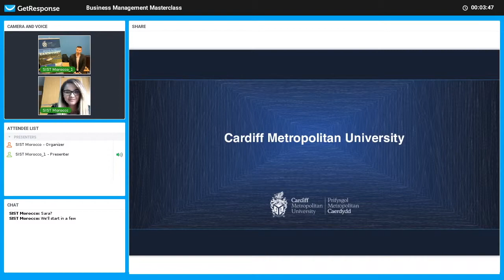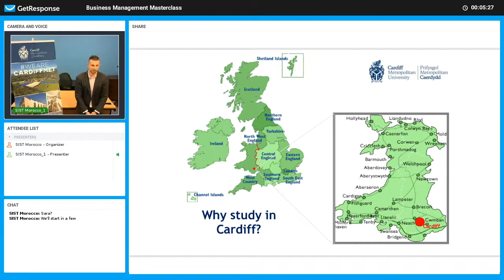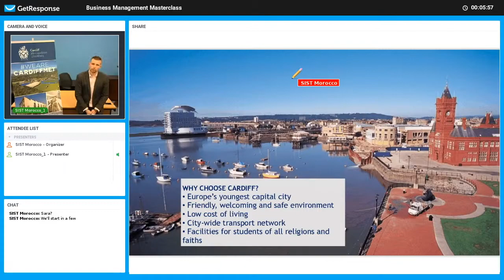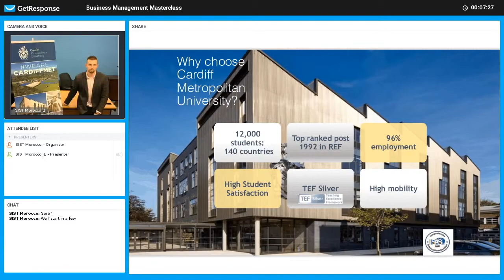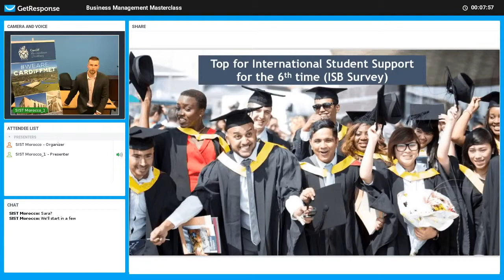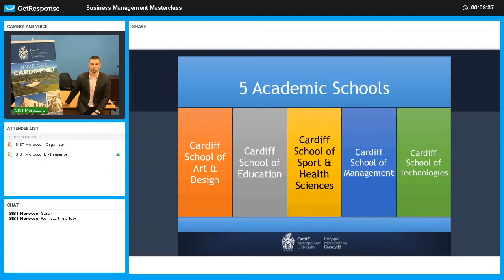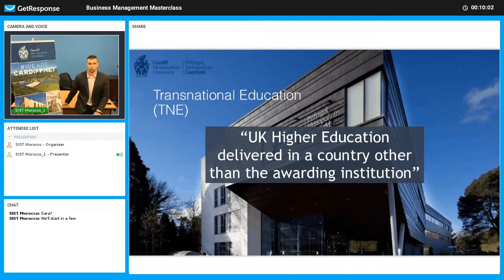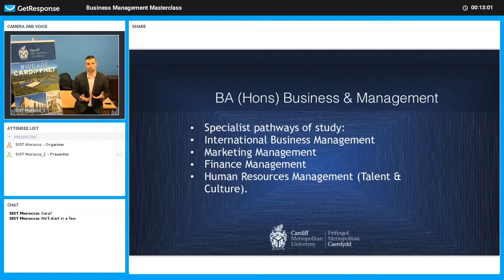About SIST & Cardiff Metropolitan University Partnership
Ryan Powell is the account manager for SIST with Cardiff Metropolitan University. In this video, Ryan talks about the SIST partnership with Cardiff Met and how Cardiff Met has piloted the TNE (Transnational Education) with SIST in Morocco.